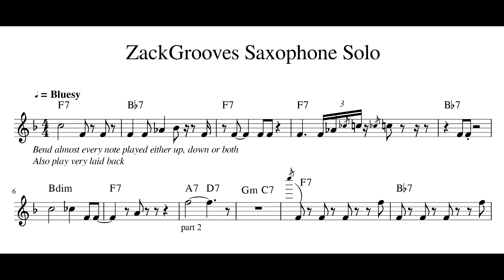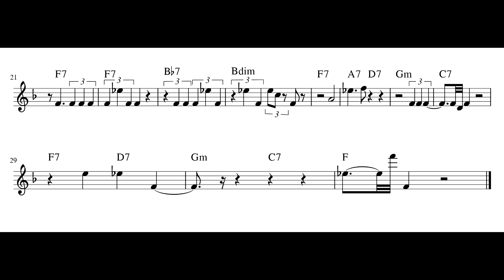ZackGrooves F Blues Sax Transcription